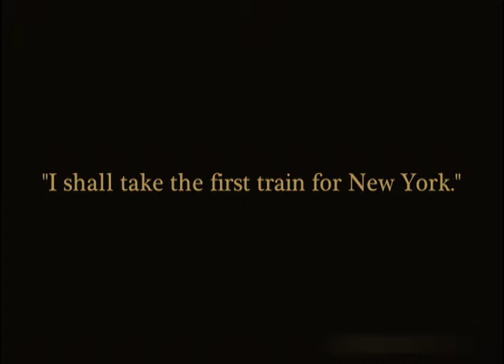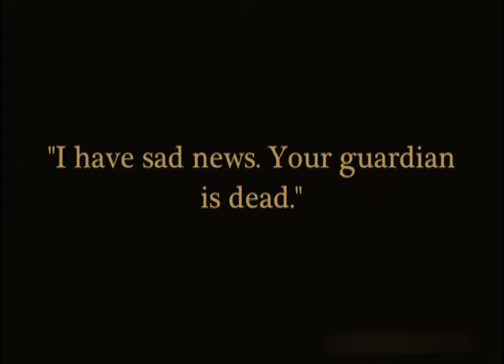PATRIA 1917 - Irene Castle, Milton Sills, Warner Oland, Wallace Beery, Valentino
Serial about Japanese spies trying to invade the US but whose plans are foiled by a rich heiress and a Secret Service agent.

Patria is believed to be the first heroic character to wear the American flag as part of her costume.

редкие фильмы
희귀 한 영화
أفلام نادرة
レア映画

★ ★ ★ IMPORTANT★★ ★